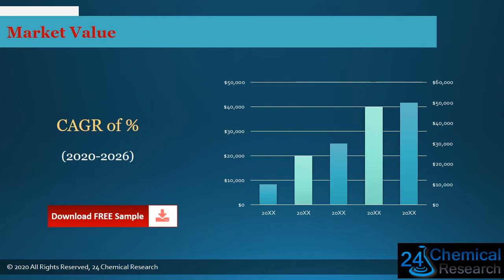Global Ethyl 3 ethoxypropionate CAS 763 69 9 Market Insights, Forecast to 2026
Download FREE Research Report Sample PDF:
Ethyl 3-ethoxypropionate (CAS 763-69-9) market is segmented by region (country), players, by Type, and by Application.